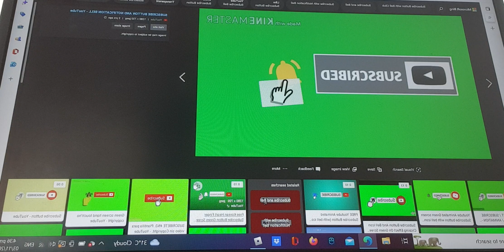roblox content battle my sister and couzin?!?!?!